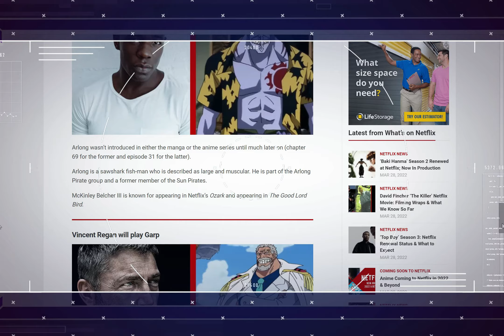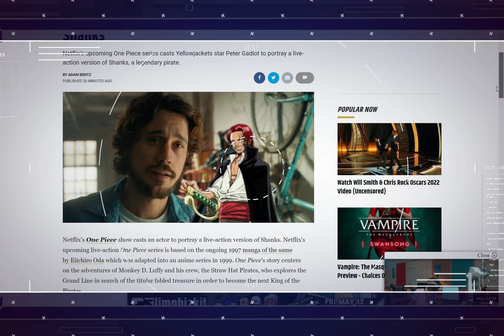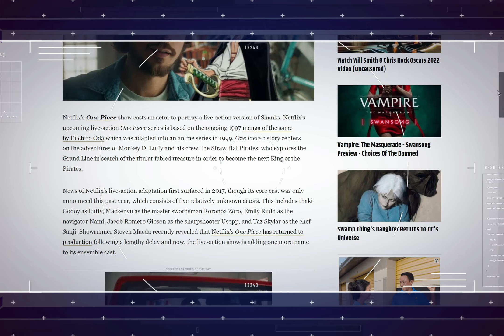Netflix One Piece Cast Live-Action Shanks!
One Piece Cast Live-Action Shanks!